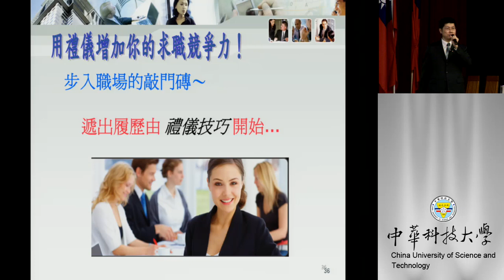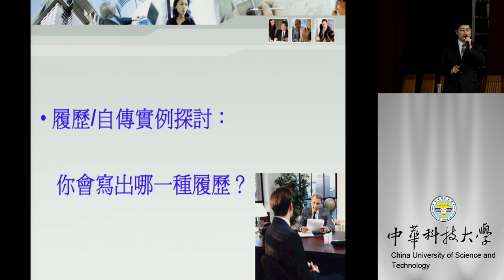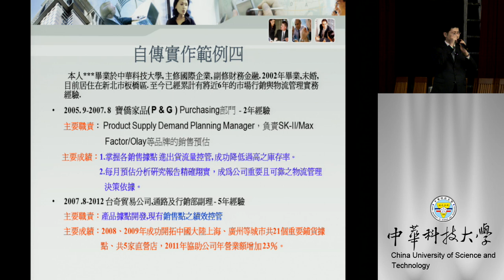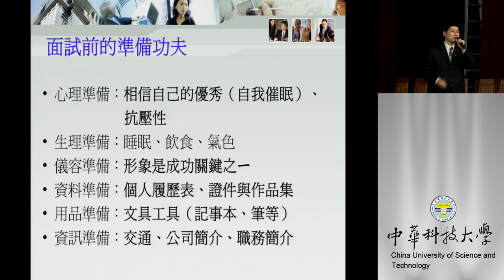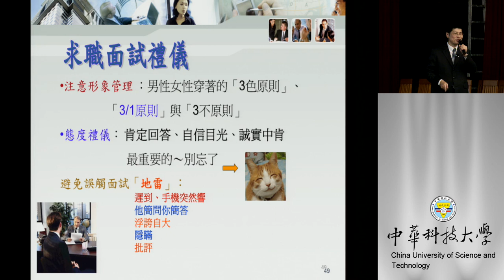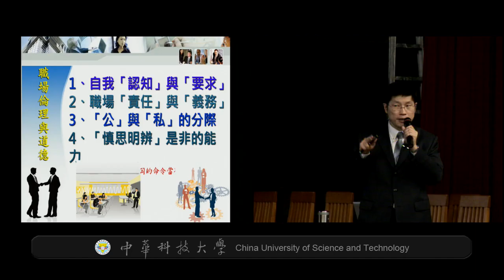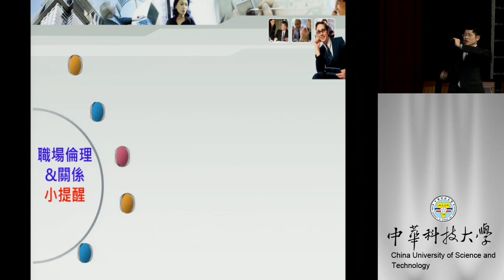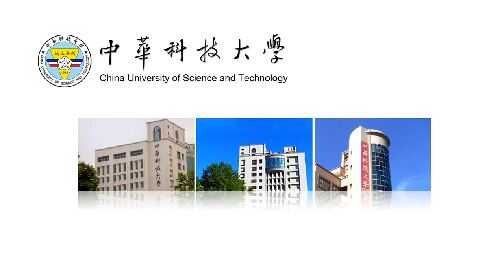職涯與人際--用禮儀力打造你的競爭力~增加你的吸引力(下)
講座系列：企業經營管理實務講座
講座主題：職涯與人際--用禮儀力打造你的競爭力~增加你的吸引力
主講人：總統府交際科 梁崇偉科長
講座日期：2012年10月24日 13:20~15:10
講座地點：中華科技大學 學生活動中心大禮堂
主辦單位：中華科技大學 商管學院
錄製單位：中華科技大學 教務處遠距教學組
錄製人員：楊智森、林文博、趙安、張景評、林維佑